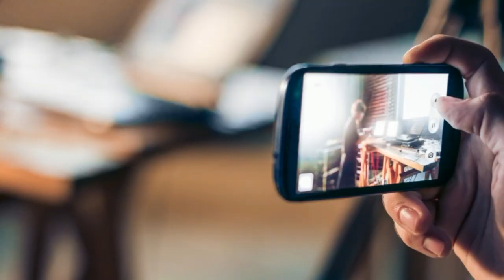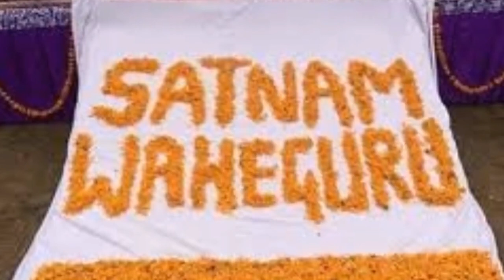Anandpur Sahib Jande Truck Nal Vapri Chamatkari Ghatna | Anandpur Sahib Miracles | Real Miracle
Topic: Anandpur Sahib Jande Truck Nal Vapri Chamatkari Ghatna ,guru granth sahib beadbi,Sikh Bache Da Hoya Punar Janam, Child rebirth Miracles, Child Miracles, Anandpur Sahib Miracle, Golden Temple Miracle , Anandpur Sahib Miracle
Edited By: Raja
Research: Ravinder
Produced By: Mukh Mantri - Official